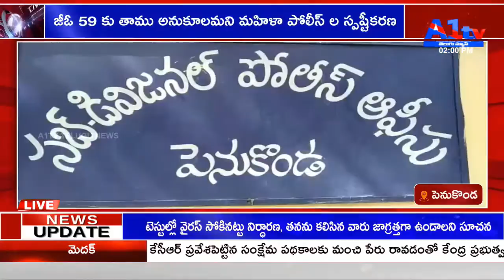పెనుకొండ జీఓ 59 కు తాము అనుకూలమని మహిళా పోలీస్ ల స్పష్టీకరణ || A1 TV TELUGU